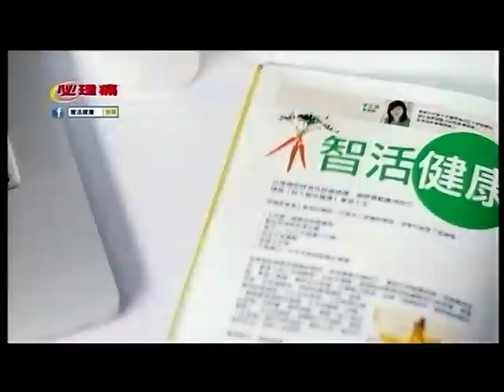必理痛 智活健康篇 - 營養師李正雅